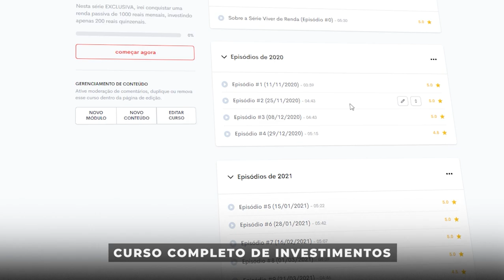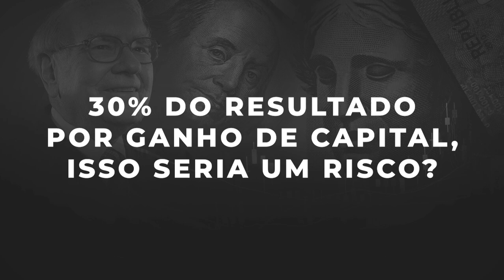Vale a Pena Investir em IRDM11? Entrevista com Rafael Selegatto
Clique aqui e descubra se vale a pena investir em IRDM11
👇👇👇 INFORMAÇÕES IMPORTANTES 👇👇👇

00:00 - Vale a Pena Investir em IRDM11?
01:19 - Conheça o Costaflix
02:13 - Qual o segredo do IRDM11?
09:57 - 30% do resultado por ganho de capital, isso seria um risco?
15:06 - IRDM11 está caro nos preços atuais?
19:43 - Entrevista completa no Costaflix

🏆 LINKS IMPORTANTES

Curso GRATUITO de Finan. Comportamentais

No vídeo de hoje, iremos responder uma das perguntas que eu mais recebo sobre fundosimobiiários, que é?

Vale a pena investir em IRDM11?

E ninguém melhor do que o próprio gestor do fundo para nos ajudar a responder esta pergunta sobre o irdm11, então eu convidei e o Rafael Selegatto, gestor da Iridium e do IRDM11, nos concedeu esta entrevista que irá responder várias perguntas dos cotistas do fundo, tais como

irdm11 vale a pena?
irdm11 vale a pena investir?
irdm11 vale a pena 2021?
como investir em irdm11?
vale a pena investir irdm11?
vale a pena investir em fundo de papel?
irdm11 está caro?

E além disto, falamos sobre diversos outros assuntos referentes ao irdm11 fundo imobiliário, como cotação, subscrição e muito mais!

Então confira esta incrível entrevista que o Rafael Selegatto me concedeu e responda de uma vez por todas a pergunta se vale a pena investir em IRDM11!